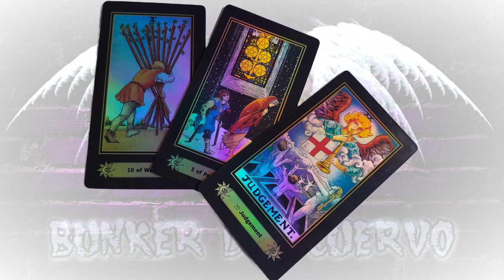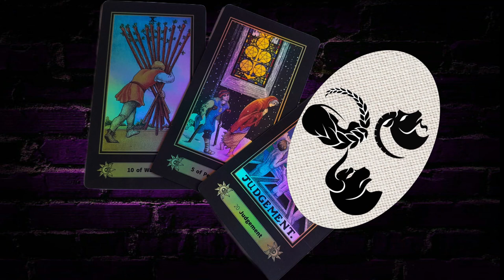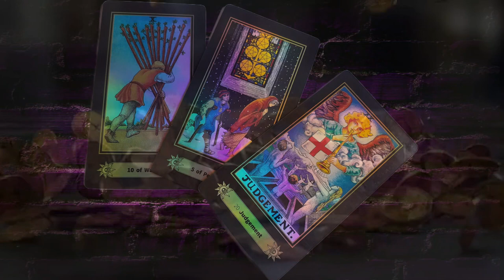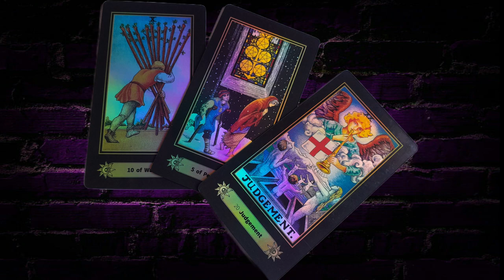TRIADA || tercer semana de Diciembre, cambia la perspectiva de tu vida.